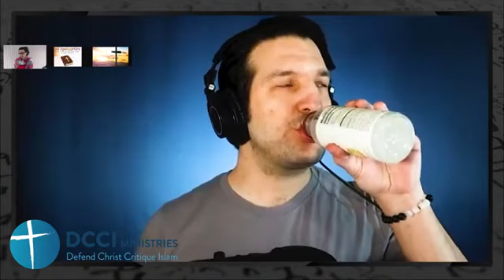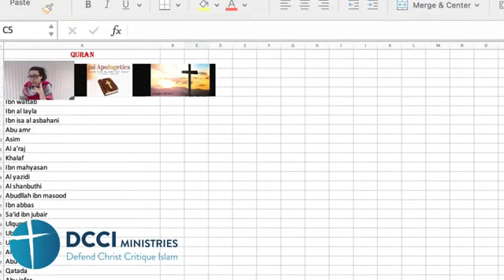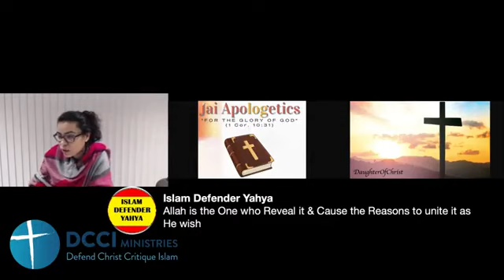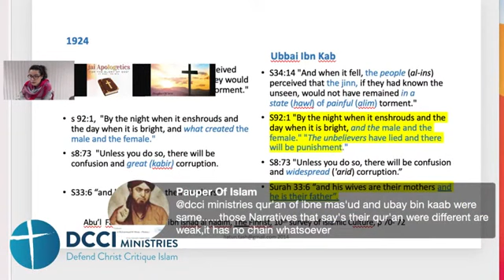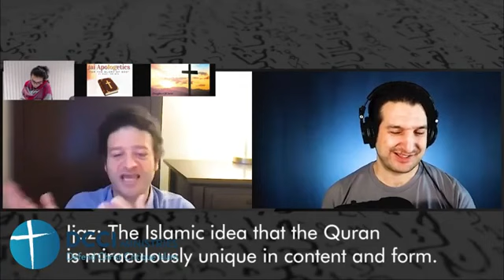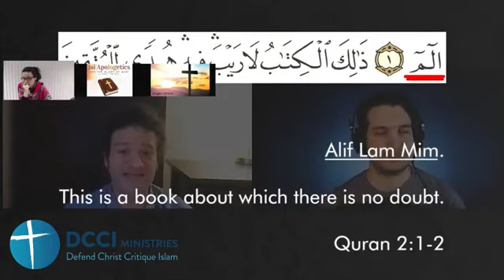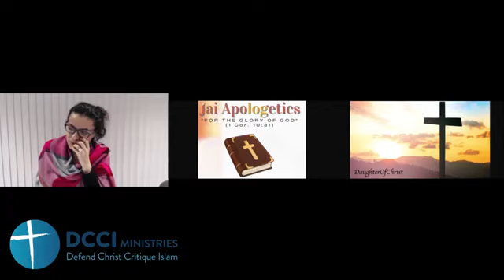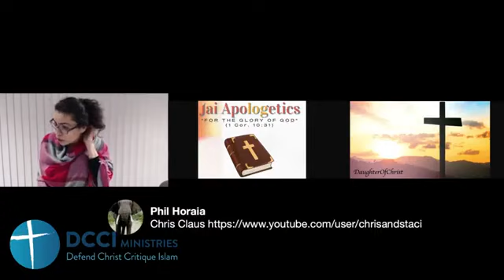The Quran - a book of lies, mistakes, corruption & contradictions. Shady Nasser Apostate prophet